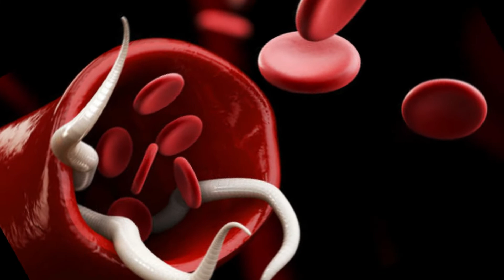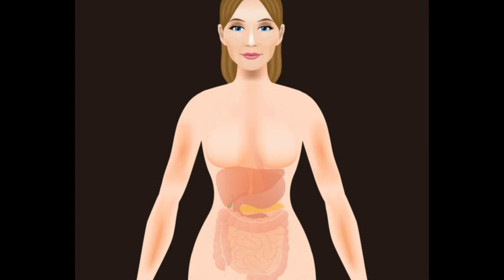Anisakiasis The Disease You May Not Know You Have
Anisakiasis is a condition caused by the human infection with a type of nematode (roundworm) called Anisakis. People who have this disease often have no symptoms and don’t realize they are infected until complications arise. Anisakiasis is common in certain regions, such as Japan, Eastern Europe, and Southern California, where raw or uncooked fish is a dietary staple. In the United States alone, there are approximately 200 cases of anisakiasis reported annually. If left untreated, anisakiasis can lead to eosinophilic gastritis (an allergic reaction in the stomach), peritonitis (infection of the thin membrane that lines the inside of your abdomen), and even death. If you are concerned about contracting this disease from uncooked or undercooked fish, read on to learn more about it and how to protect yourself from contracting it again.

What Is Anisakiasis?
Anisakiasis is an infection caused by the parasitic roundworm Anisakis, which can be found in anadromous fish (fish that migrate from the sea up into freshwater, such as salmon) or marine fish that feed on marine zooplankton (microorganisms that live in the water). When infected marine animals are eaten, the larvae of the Anisakis roundworm are released in the stomach and then travel to the intestines, where they develop into adults. Humans may be infected if they eat raw or undercooked fish infected with Anisakis larvae. Infection is more common in Japan, the Russian Federation, and the Pacific coast of California because of the popularity of eating raw fish in these areas.

How Do You Get Anisakiasis?
Anisakiasis is contracted when you eat raw or undercooked fish that contains Anisakis larvae. You are most at risk of contracting anisakiasis from consuming salmon, cod, or herring. This is because these fish feed on marine zooplankton, which is where the Anisakis larvae can be found. Anisakiasis can be treated with antibiotics, but it can also be prevented by either cooking or freezing the fish to kill the Anisakis larvae inside.

What Are The Symptoms Of Anisakiasis?
Like we said before, most people who contract anisakiasis have no symptoms. However, some people who are infected with anisakiasis experience abdominal pain, nausea, vomiting, diarrhea, and even itching. Complications can arise if the infection spreads to the liver or the lungs. This can lead to eosinophilic gastritis (an allergic reaction in the stomach), peritonitis (an infection of the thin membrane that lines the inside of your abdomen), and even death.

Treating And Preventing Anisakiasis
Luckily, anisakiasis can be treated with a course of antibiotics. Unfortunately, the easiest way to prevent contracting this disease is to avoid eating raw or undercooked fish. If you are eating salmon and you want to prevent anisakiasis, you should cook it at a temperature that is high enough to kill the larvae of the parasite. This can be difficult to do, however, as salmon is a fatty fish and can dry out easily when cooked. Additionally, you can freeze fish at -4 degrees Fahrenheit (-20 degrees Celsius) for 24 hours to kill any Anisakis larvae.

Conclusion
Anisakiasis is a parasitic infection that is caused by eating raw or undercooked fish. Fortunately, this disease can be prevented by cooking or freezing the fish to kill the larvae. If you are eating salmon and want to prevent anisakiasis, you should cook it at a temperature that is high enough to kill the larvae of the parasite. Finally, if you are in a region where anisakiasis is common, you can protect yourself from contracting the disease by avoiding raw fish or cooking it thoroughly.